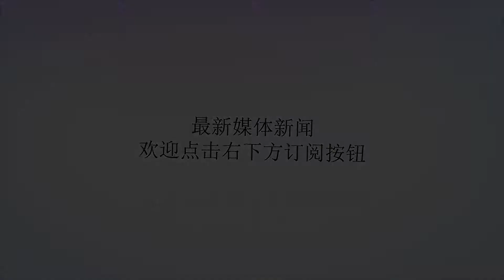恐怖！盘点斯托克顿面对28队单场最高助攻！不愧是历史助攻王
谢谢！如果说联盟中谁是最会助攻的球员，我们会想在现役的球员中有隆多，沃尔，保罗，哈登等等球员。而在历史上也有许多很会助攻的球员，例如大O，魔术师，白巧克力，犹他双煞之一的斯托克顿等等球员。而现在就来讲讲斯托克顿这位历史助攻王。斯托克顿在NBA里打了19个赛季的篮球，常规赛一共出场了1504场，可以得到19711分（历史第45），4015篮板（历史363），助攻15806（历史第一），抢断3265（历史第一），并且斯托克顿荣获9次助攻王（历史最多）还有2次抢断王，不得不说是NBA里最伟大的控球后卫之一。斯托克顿的19年职业生涯里，场均送出10.5次助攻，排名历史第二，仅次于“魔术师”约翰逊的11.2次助攻。斯托克顿送出场均最高的一个赛季是89-90赛季，场均送出了14.5助攻。下面我们来看看斯托克顿面对28队的单场最高助攻。让人觉得厉害的是，斯托克顿的助攻都在15个以上。有幸被斯托克顿送出最少助攻的是篮网队16个，接着是黄蜂队、热火队和猛龙队都是17次助攻。此外有多支球队被斯托克顿送出22助攻以上的，其中包括凯尔特人队（22次），骑士队（22次），勇士队（23次），火箭队（24次），快船队（23次），湖人队（24次），森林狼队（23次），尼克斯（27队），开拓者（26次）。让人惊奇的是，斯托克顿是面对哪一队送出单场最多助攻的呢？那一支球队居然是马刺队。在1991年1月15日，爵士主场对阵马刺的比赛中，爵士在主场以124-102大胜马刺队，斯托克顿全场出场39分钟，得到了20分28助攻3篮板的数据，数据真的是爆表了。从这一场比赛的数据可以看出斯托克顿真的是真的强，不愧是历史助攻王。